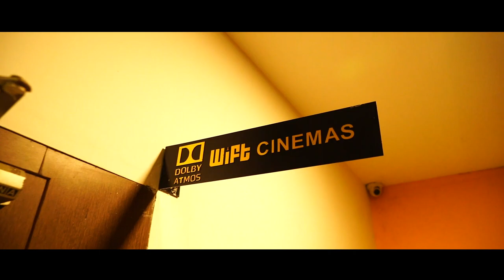ചില preview വിശേഷങ്ങൾ PREVIEW | AUDITION | SHORT FILM | N M BADUSHA | ADHI SIDHARTH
ചില preview വിശേഷങ്ങൾ |ഓഡിഷൻ

AUDITION is a Malayalam short film

Directed By Adhi Sidharth